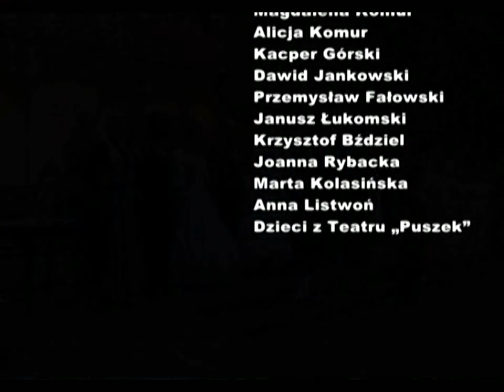"Fryderyk" widowisko plenerowe, 12 czerwca 2010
widowisko plenerowe z okazji 200 rocznicy
urodzin Fryderyka Chopina
przygotowane przez Kutnowski Dom Kultury
i Państwową Szkołę Muzyczną I i II stopnia im.
K. Kurpińskiego w Kutnie

12 czerwca 2010r.
Szkoła Muzyczna i park im. Wiosny Ludów

Obsada
Fryderyk Chopin – Daniel Jędrzejczak
Mikołaj Chopin, ojciec Fryderyka – Leszek Baranowski
Justyna Chopin, matka Fryderyka – Joanna Marciniak
Ludwika Jędrzejewiczowa z domu Chopin, siostra Fryderyka – Kamila Banasiak
Izabela Barcińska z domu Chopin, siostra Fryderyka – Magdalena Komur
Ludwika Jędrzejewiczówna, siostrzenica Fryderyka – Alicja Komur
Henryk Jędrzejewicz, siostrzeniec Fryderyka – Kacper Górski
Jan Białobłocki – Dawid Jankowski
Tytus Woyciechowski – Przemysław Fałowski
Feliks Wodziński – Janusz Łukomski
Jan Matuszyński – Krzysztof Bździel
Maria Wodzińska – Joanna Rybacka
Konstancja Gładkowska – Marta Kolasińska
George Sand – Lidia Baranowska
Służąca – Monika Ogłoszka

Muzycy:
Agnieszka Pajor, Jakub Gajdecki, Łukasz Łukaszewicz, Michał Chojnacki, Marzena Wieczorek, Hubert Smoliński,  Aleksandra Wiklak, Patryk Jędrzejczak,

Nauczyciele PSM:
Karol Dobrowolski, Dariusz Bełdowski, Włodzimierz Sieczkowki

W spektaklu wystąpili dawni i obecni członkowie:
Grupy Teatralnej „od jutra”, Teatru „Puszek”,
laureaci Ogólnopolskiego Konkursu Recytatorskiego
i Konkursu Recytatorskiego „Oblicza wojny”

oraz uczniowie klas fortepianu PSM w Kutnie.
Pomysł i scenariusz
Teresa Mosingiewicz

Współpraca
Małgorzata Musiałowska
Fryzury
Marta Dankowska
Nagłośnienie
Radosław Rojewski, Maciej Wasielewski
Oświetlenie
Robert Kamiński, Zbigniew Kamiński
Reżyseria
Krzysztof Ryzlak
Organizatorzy dziękują Muzeum Regionalnemu w Kutnie  i  Magdzie Górskiej za pomoc w realizacji projektu.